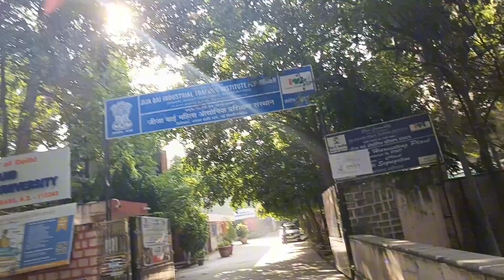लिफ्ट के अंदर क्या हुआ😰??||what happened inside the elevator??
Hello guy's my name is Vishu vivaal i make my YouTube video my content is that's I m making a family, friends&daily videos I m pursuing graduate from new delhi I m indian youtuber I m Agents to valgure content I m 20 year old I have in my family 6 members mom dad elder brother & Yonger sister I motivate to yuth for do your own work & become a self Depend  please keeping supporting & subscribe my chennal like.